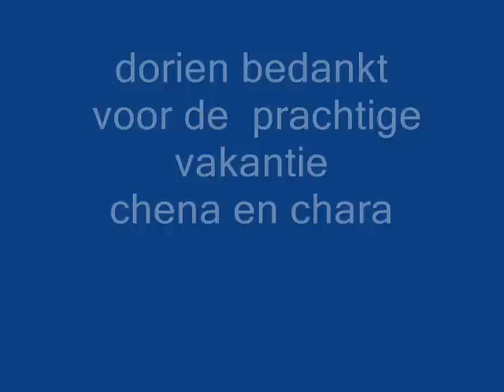Film ameland dorien.wmv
Chena and Chara on their holiday on Ameland